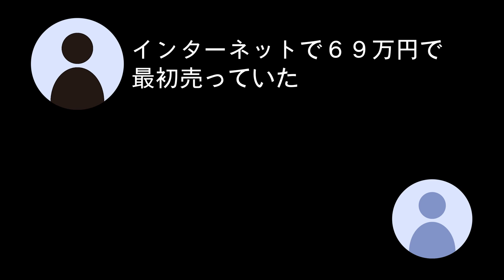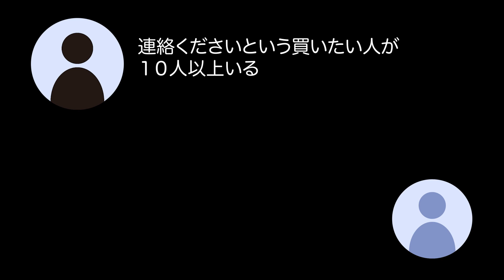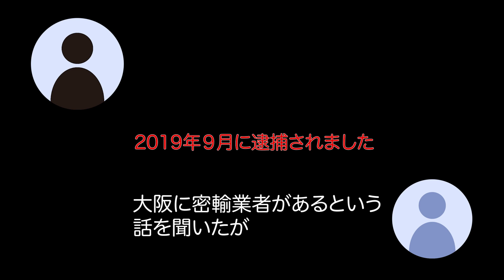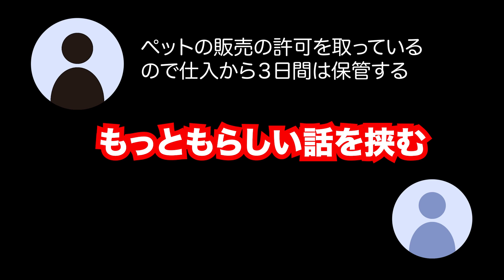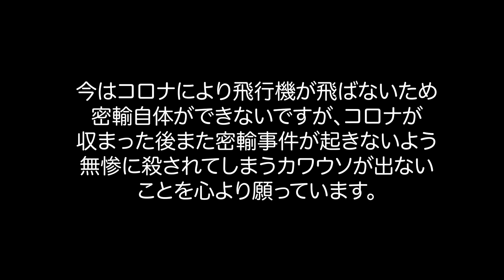【カワウソ】兵庫県の密輸業者との会話【ペットショップの闇】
あなたの応援してるカワウソは大丈夫ですか？コツメカワウソ密輸　狡猾な業者の実録

インターネットにカワウソが69万円で売っていた関西にあるペットショップに「カワウソを売って欲しい」と言って電話した時の録音です。